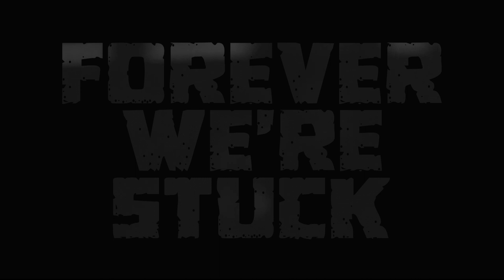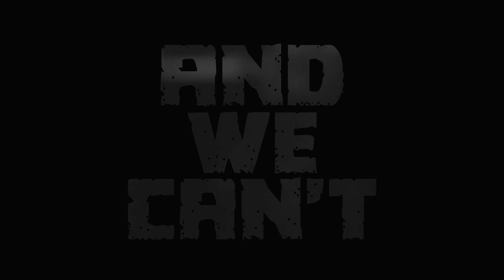Chapters - Hibernation (Lyric Video)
Hibernation (LYRIC VIDEO)
Song included on our "AEOLUS" EP Album

live video credits to Prod.lucasdee